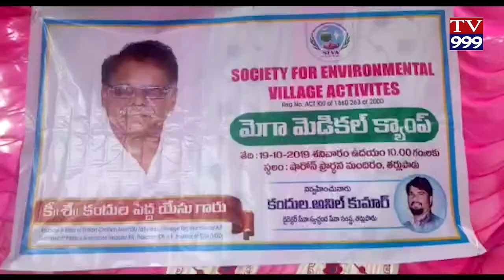TARLUPADU LO YESU VARDHANTHI TV999 NEWS